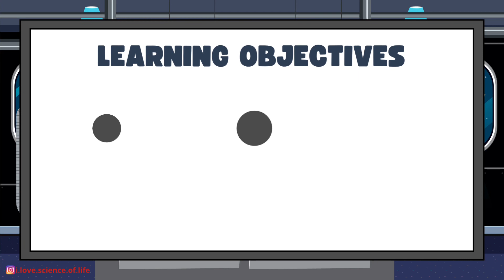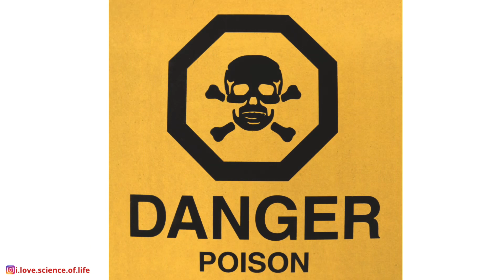Science 🧪 lab 🥼 safety rules 🧬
A science laboratory is a designated area for conducting scientific research and performing analyses. The following are rules that every science laboratory must follow: